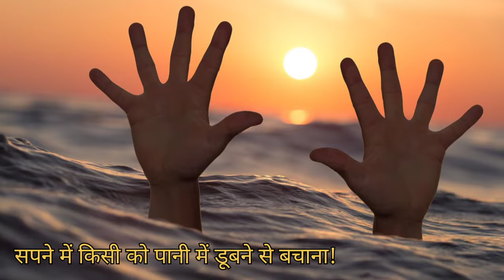सपने में किसी को डूबने से बचाना | Sapne me kisi ko dubne se bachana | Drowning dream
drowning, drowningprevention, watersafety, dubna, dubnesebachana, seeingdrowningindream, sapnemedubna, sapnemedubtekobachana, sapnemekisikodubnesebachana, sapnemeindubna, sapnemeindubtekobachana, sapnemeinkisikodubnesebachana, सपनेमेंडूबना, सपनेमेंडूबतेकोबचाना, सपनेमेंकिसीकोडूबनेसेबचाना

Sapne mein kisi ko dubne se bachana.